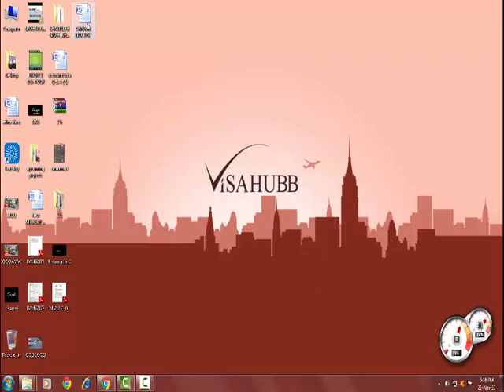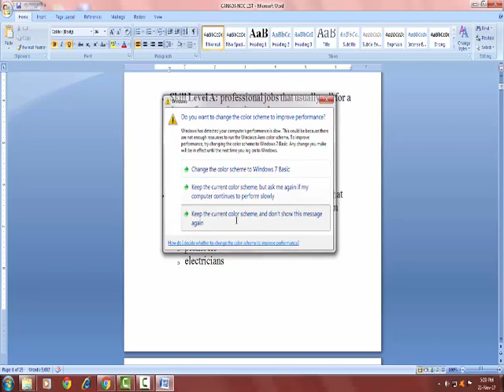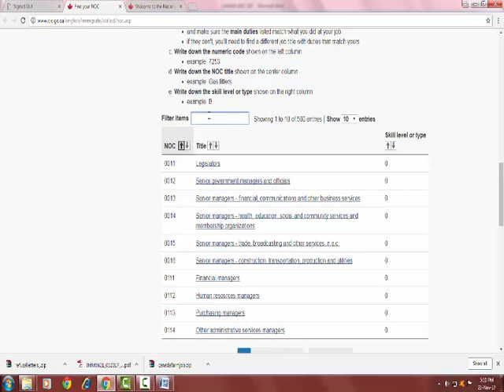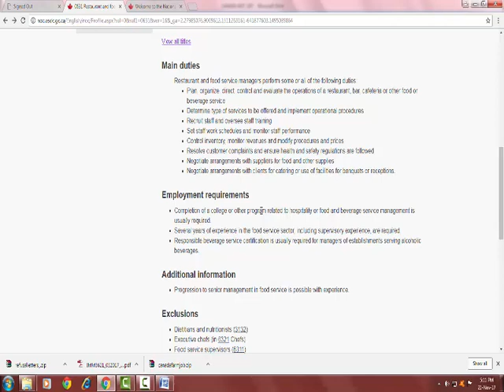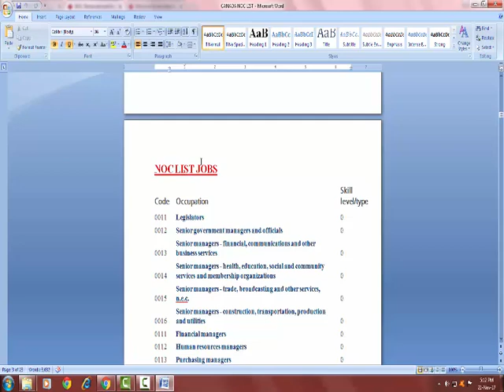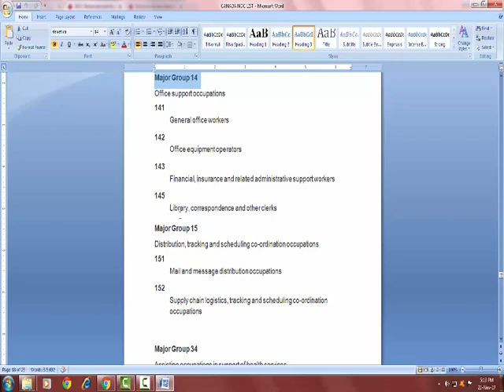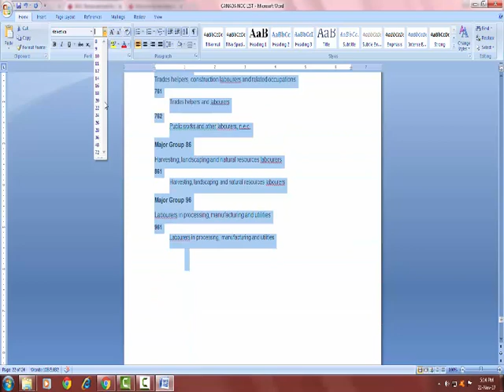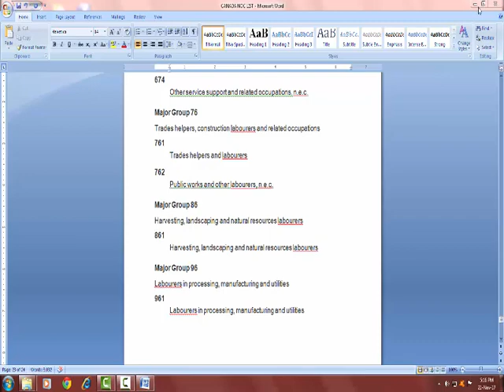CANADA NOC LIST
Hello Friends, This is the CANADA NOC LIST VIDEO which i had uploaded for all of my friends. so kindly search your occupation in this list and apply your PR.